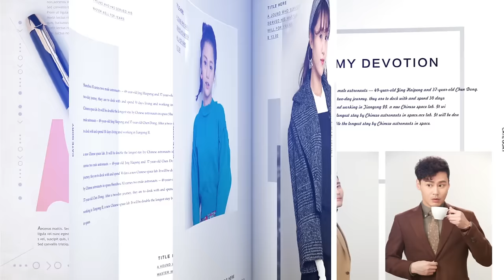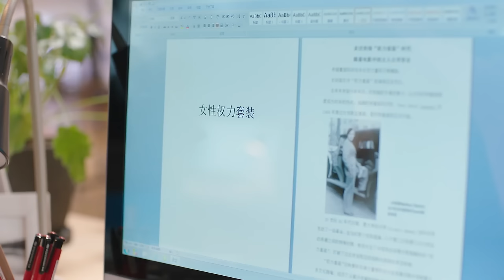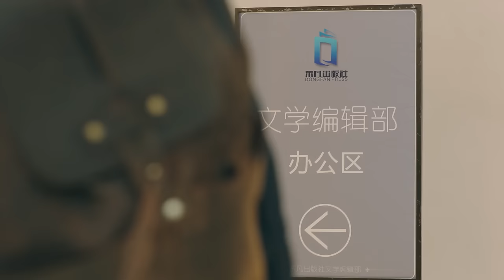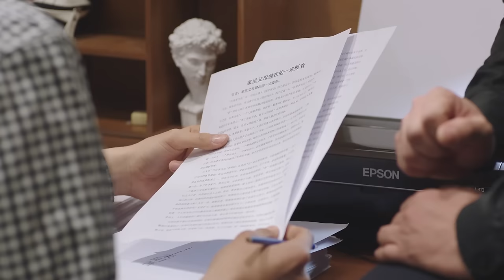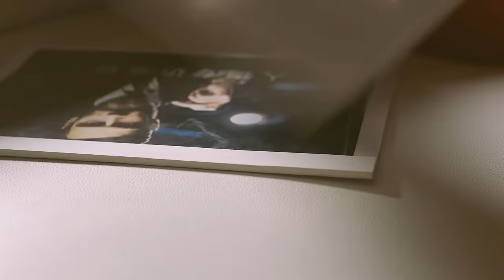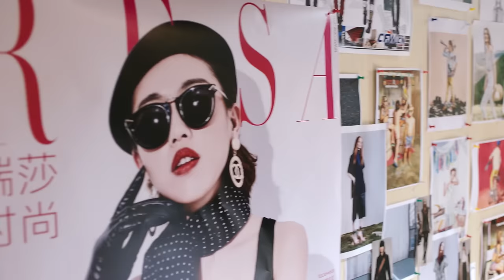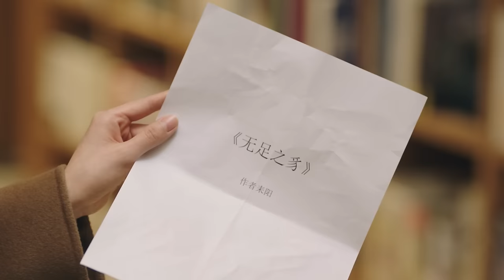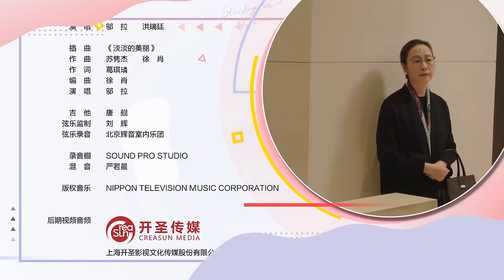【FULL】Standing in the Time EP01 | 不负时光 | iQIYI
【Standing in the Time】is trending on iQIYI with multiple subtitles.

【Introduction】Li Xiao, deeply influenced by RESA magazine since her childhood, has always been eager to become a fashion editor of the press one day. After graduating from university, without hesitation, she goes to work as an intern at Press.
She is confident about becoming a full member. But unexpectedly, there is no vacant editorial position at RESA.Li Xiao, feeling depressed, meets Zhou Zimo, who is also in low spirits, in a park. The young man encourages Li Xiao with his words. Li Xiao also encourages the young man.
Thus, the seed of love is sown.

【Cast】Xing Zhaolin, Zhu Yan